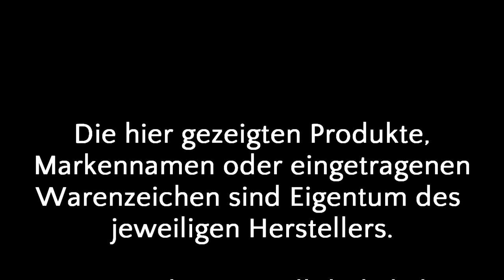Wir Probieren #36 MASK Energydrink